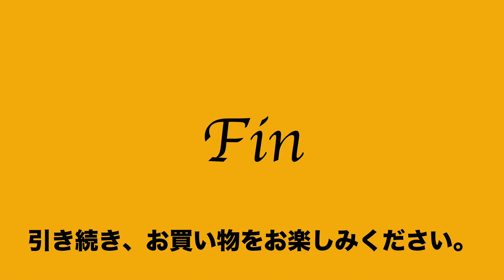ヤフオク2021:01:26 バナナリパブリック Banana Republic